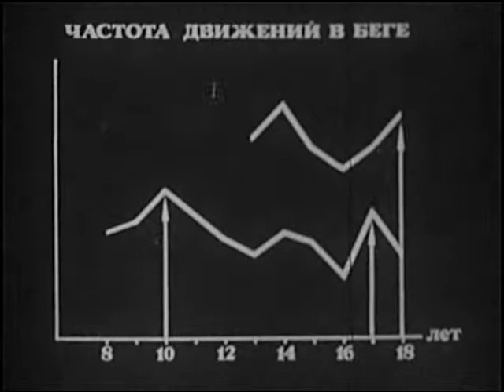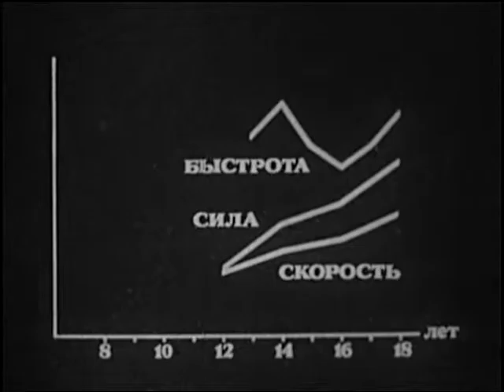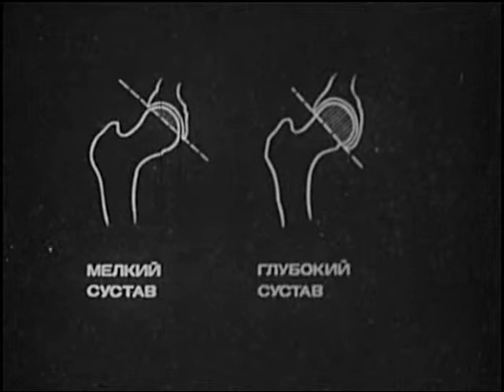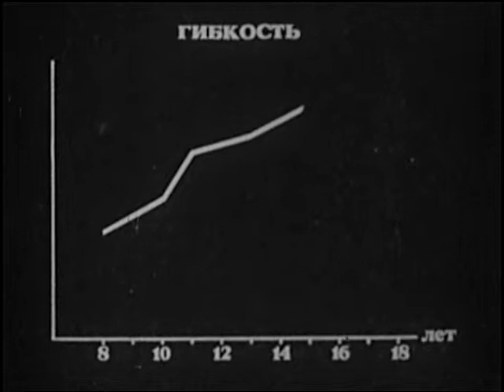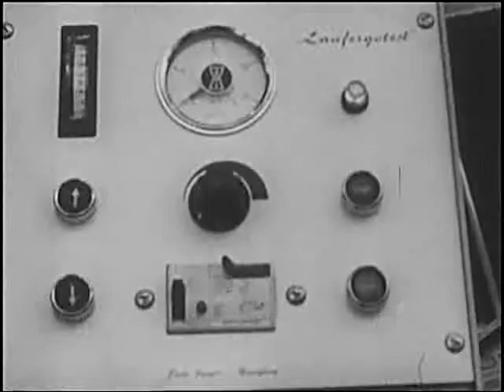Принципы отбора в спорте 1983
Принципы отбора в спорте